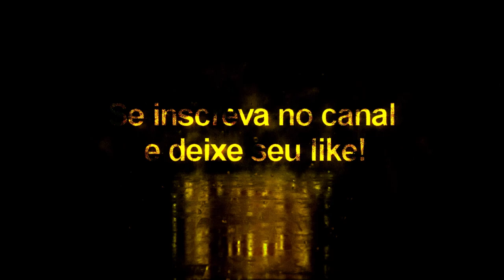Roger Martí + Tattoo Compatível com todos Patchs - Pes2020/Pes2021